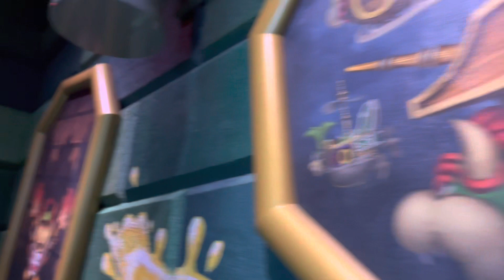Inside Bowser Jr’s Challenge | Universal Studios Hollywood | Super Nintendo World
Inside Bowser Jr’s Attraction at USH